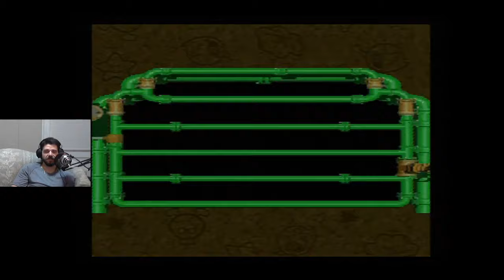Super Mario RPG: Legend of the Seven Stars (on real SNES) Part 5